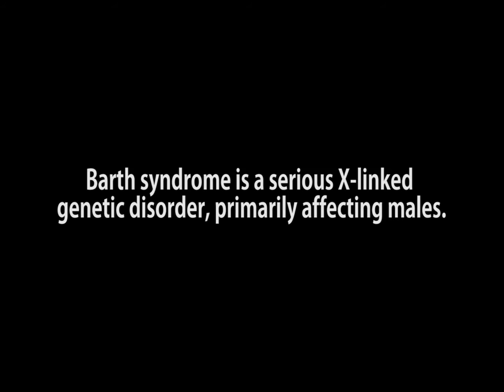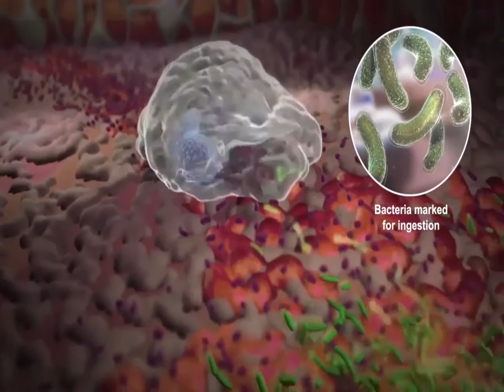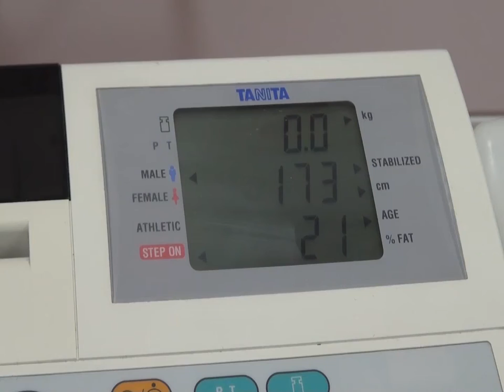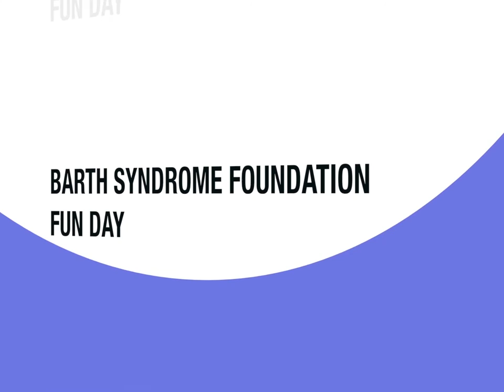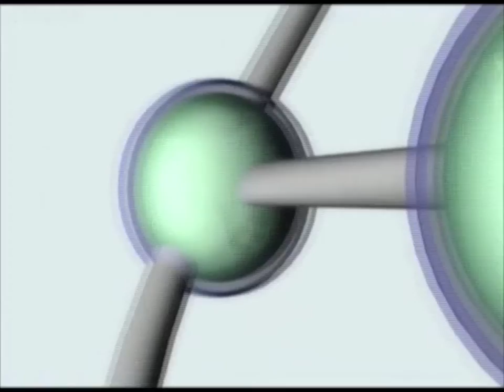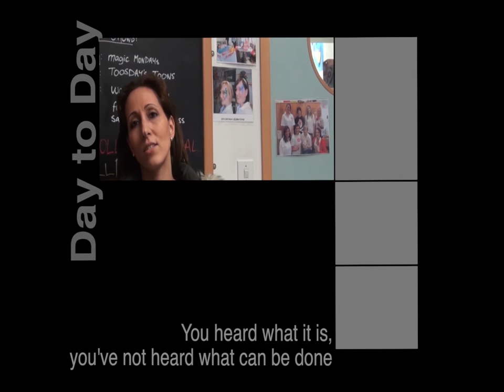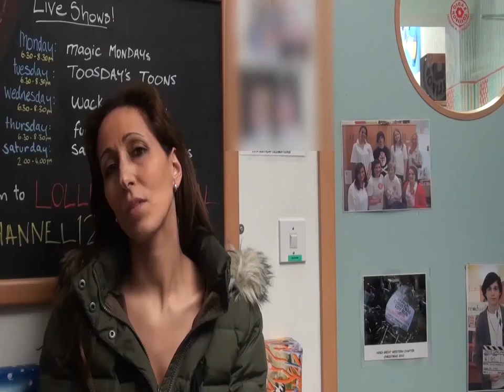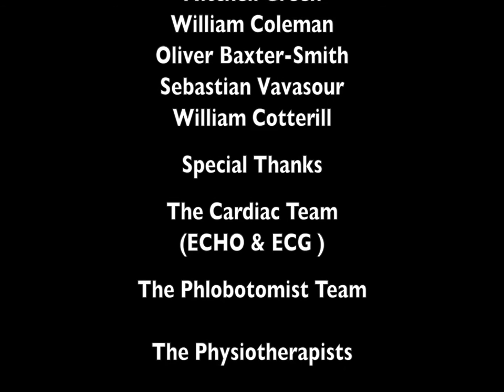Living with Barth Syndrome Documentary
This is a short documentary on the rare metabolic illness called Barth Syndrome, the condition only affects males and currently there are only 200 or so families known to have the condition worldwide. I was asked by the Barth Syndrome Foundation in America to create an awareness video for the condition, this has then gone on to be used at Bristol Children's Hospital at there clinic days. This is to raise awareness of the condition and the support that is there for the families and boys with this rare illness.